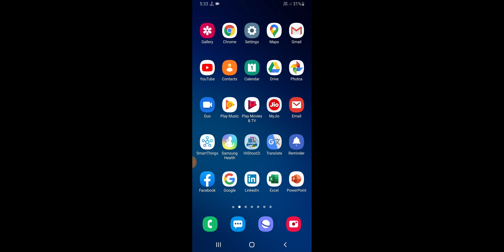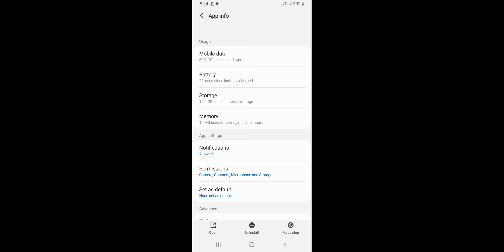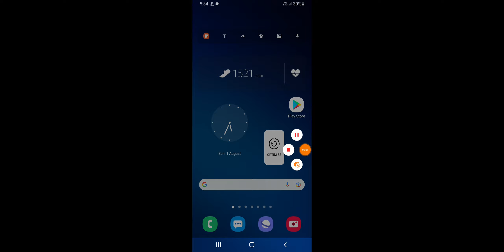Fix Mic Not Working On WhatsApp Video Call & Voice Call